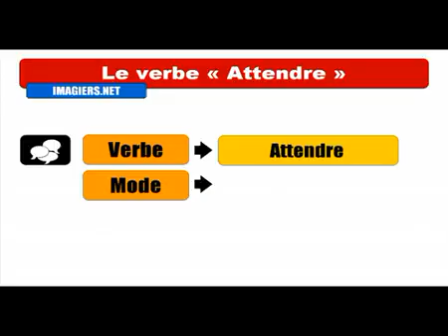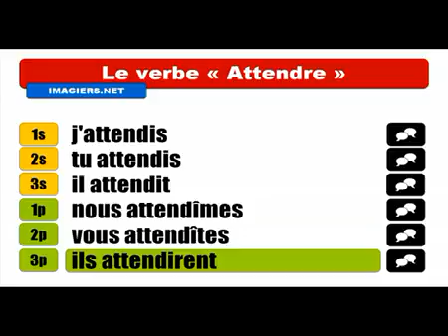Aprenda francês # Conjugaison # Attendre = Indicatif Passé simple